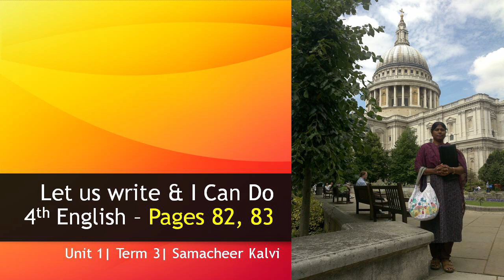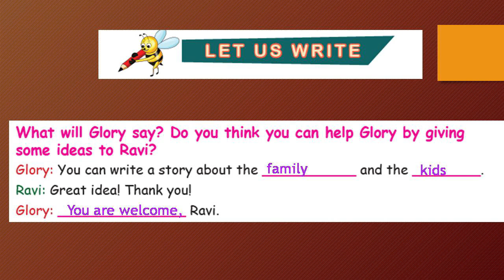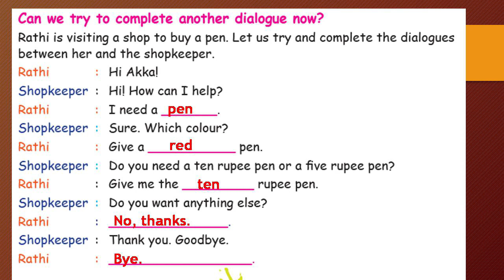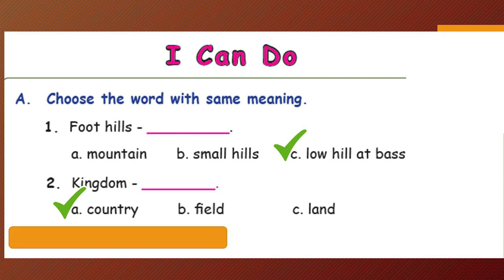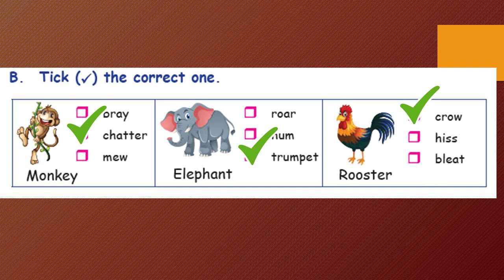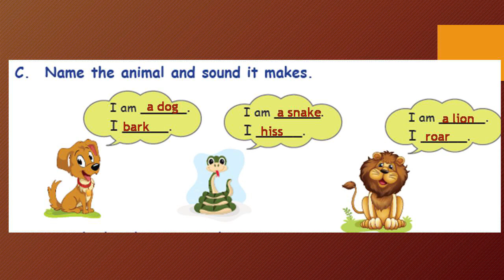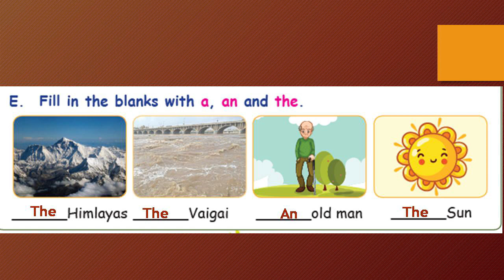Let us Write & I can Do| 4th English |Pages 82,83 |Unit 1 |Term 3 |Samacheer Kalvi